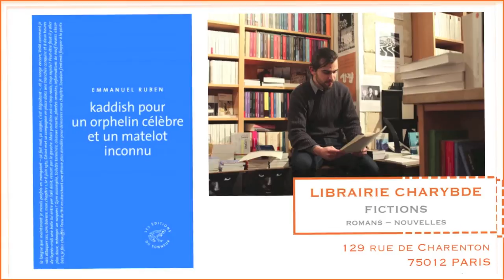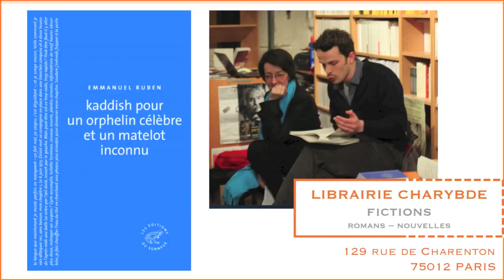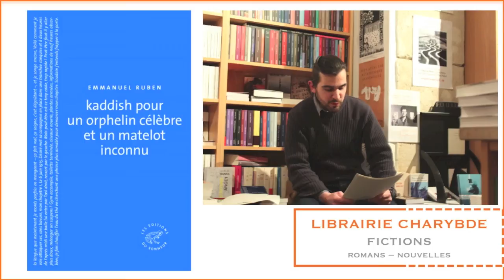Rencontre avec Emmanuel Ruben (Librairie Charybde, 5 mars 2014)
Le mercredi 5 mars 2014, la librairie Charybde recevait Emmanuel Ruben pour une présentation et une lecture à plusieurs voix (grâce à  Rareş Ienasoaie et à Yordan Goldwaser) d'extraits de son "Kaddish pour un orphelin célèbre et un matelot inconnu". En deuxième partie de soirée (sur un autre clip), une présentation des éditions du Sonneur.